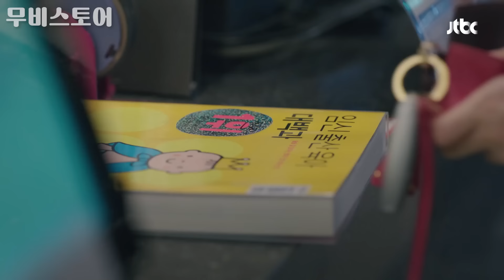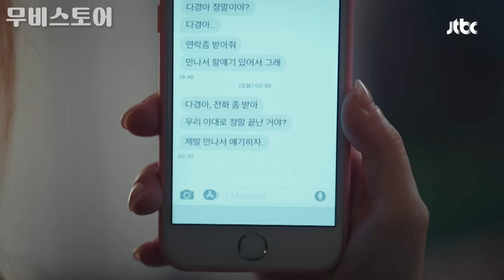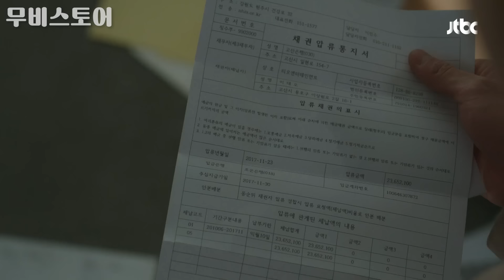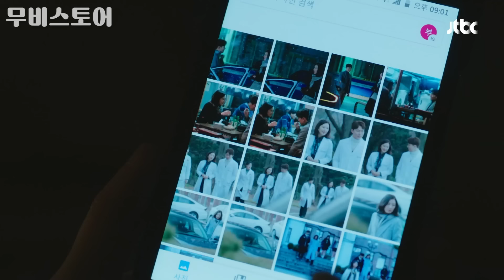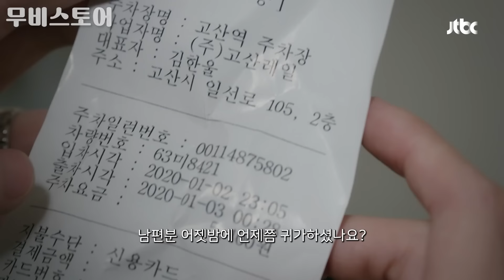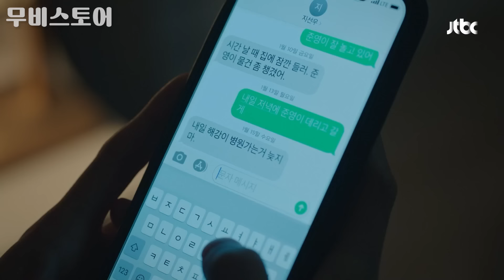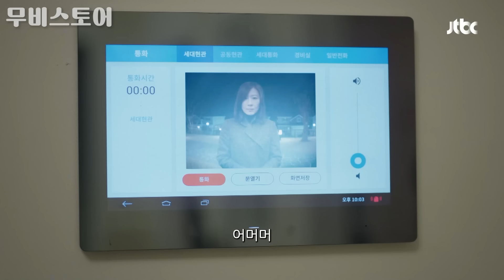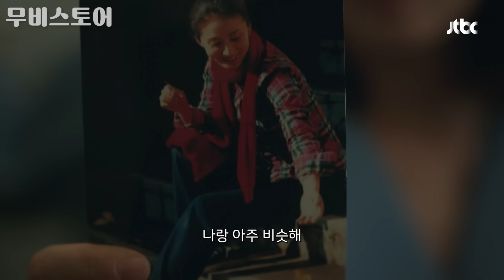[여다경 시점 1시간] 사랑에 빠진 게 죄는 아니잖아🔥 | 부부의 세계 캐릭터 시점 몰아보기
[JTBC X 유튜버 무비스토어]
✔️드라마 '부부의 세계' 캐릭터 시점 몰아보기

희대의 불륜녀 여다경 시점으로 보는 부부의 세계